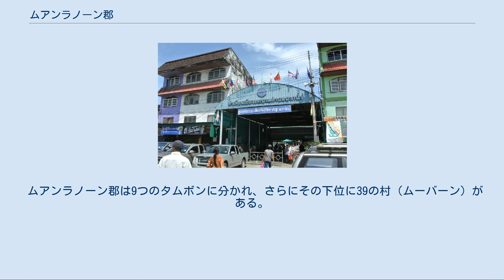ムアンラノーン郡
ミャンマーゆきの国境船着場 ムアンラノーン郡（ムアンラノーンぐん）は、タイ南部・ラノーン県にある郡（アムプー）である。
なお、ラノーンはラノーン県の県庁所在地（ムアン）でもある。
 ラノーンはタイ語のレーノーン (แร่นอง) から来ている。
レーノーンとは、「水のたまる鉱石」と言う意味である。
これは、ラノーンが鉱物資源に恵まれているからつけられた名前だと言われる。
 アユタヤ王朝時代にはラノーン付近は人間の住まない単なる森であった。
しかし、チャクリー王朝初期に、チュムポーン県から人が入植し始め、バーン・ポーンランという村を作って統治した。
そのうちその村の有力者であったナーイ・ノーンがルワン・ラノーンの官位を国王から賜り、ラノーンの国主となった。
 その後、1854年にルワン・ラノーンが死んだことにより、許泗漳がプラヤー・ラッタナセーティーの官位をラーマ4世（モンクット）から賜りラノーンの国主となった。
ラノーンの国主はその後世襲され、その一族はナ・ラノーン家となった。
 郡としては1896年にムアンラノーン郡の名で成立したものの、1918年に郡庁のあるタムボン・カオニウェートの名前に合わせ、カオニウェート郡と改称された。
しかしその後、1938年に再びムアンラノーン郡と改称された。
 ムアンラノーン郡の西はアンダマン海に面しており東はプーケット山脈の一部である。
郡北部にはラムナム・クラブリー国立公園があり、郡南部にはカオ・フワラーン森林公園、ナムトック・ガーオ国立公園があり保護されている。
また海にはパヤーム島、チャーン島などがあり、パヤーム諸島海洋国立公園として保護されている。
 交通はラノーン空港が設置されている他に、国道4号線が南北に通っており、北にチュムポーン方面、南にタクワパー方面とつながっている。
郡南部から国道4006号線が東に延びておりランスワン方面と、郡北部から東に4091号線が延びておりラウン方面とつながっている。
 ミャンマー最南端の街コートーンに船で行くことができ、旅行者にも国境は開放されている。
かつてはミャンマー側での行動範囲に制限があり、ヤンゴンなどに陸路で抜けることはできなかったが、この制限は2013年8月28日に暫定的に撤廃された。
 ムアンラノーン郡の主な産業は、漁業と農業である。
農業生産品はアブラヤシ、パラゴムノキや果物である。
 ムアンラノーン郡は9つのタムボンに分かれ、さらにその下位に39の村（ムーバーン）がある。
 また、郡内には9のタムボン行政体（オンカーンボーリハーンスワンタムボン）がある。